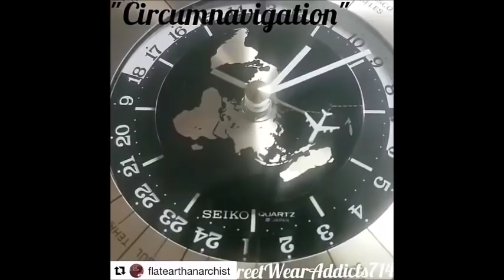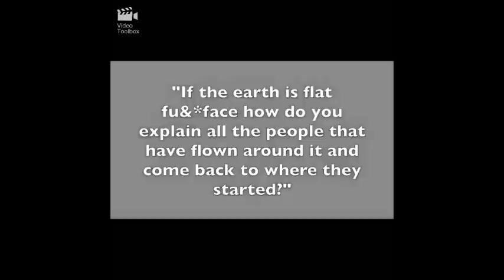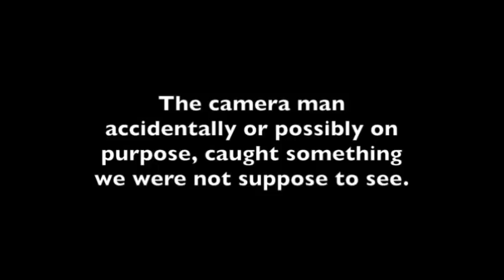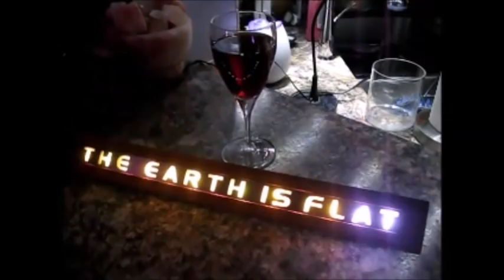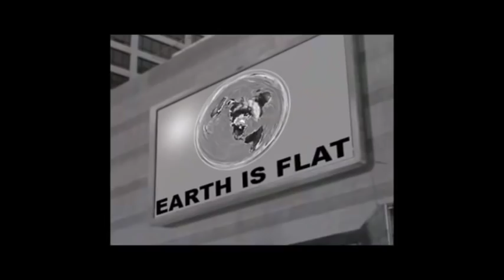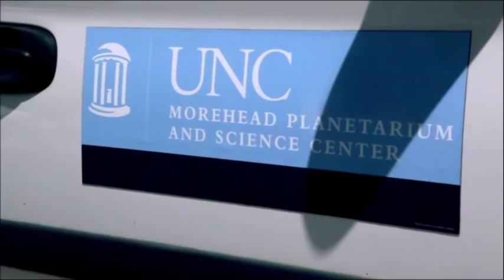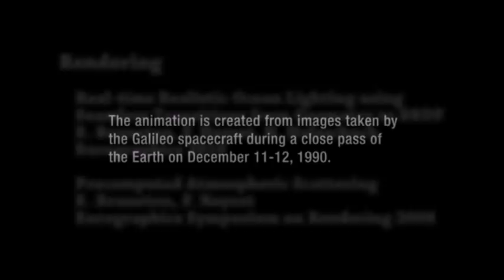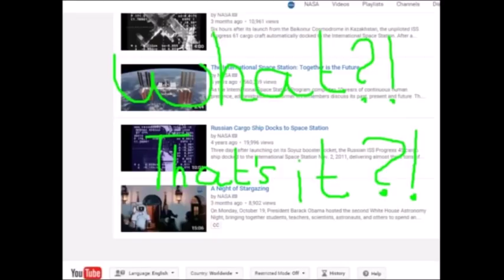Flat Earth Q&A Emails 89 - Mark Sargent ✅